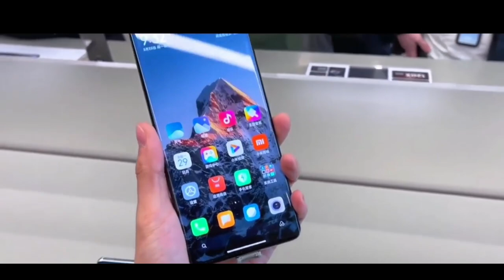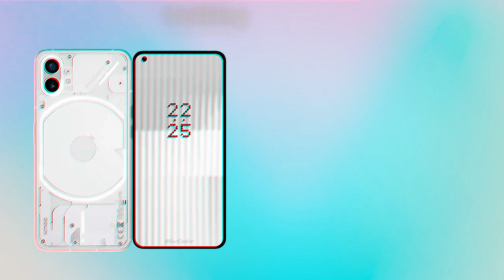Best Upcoming Mobile Phone Launching In July 2022⚡Under Rs.20K, Rs.30K, Rs.40K & More #1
Top Upcoming Smartphones - September
2022. Top Best Upcoming Mobile Phones in July 2022.
Top Upcoming Mobile Phones in July 2022 5G Smartphones is Coming.